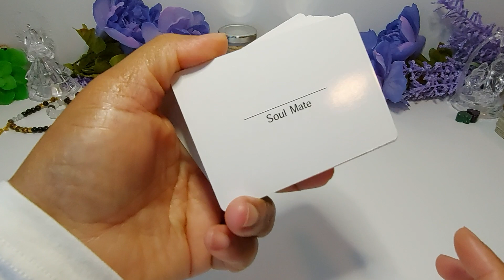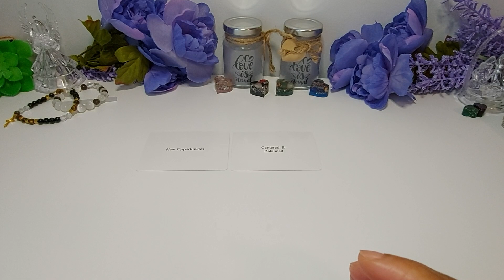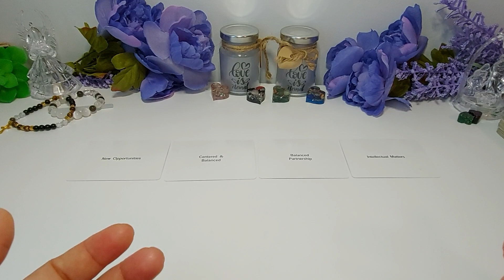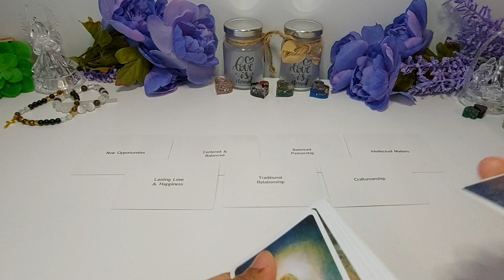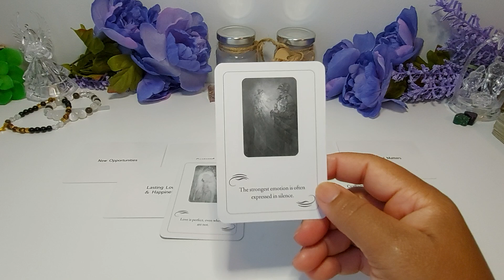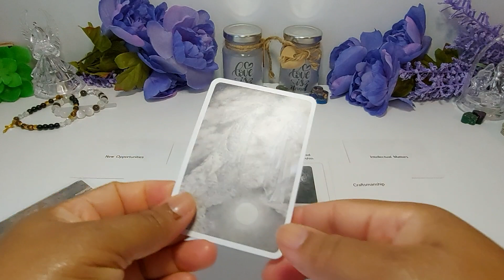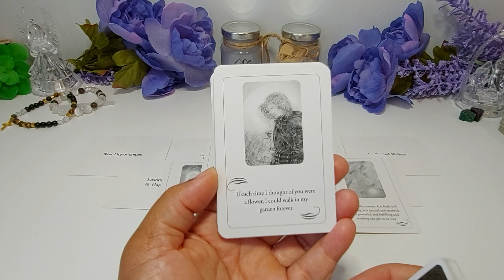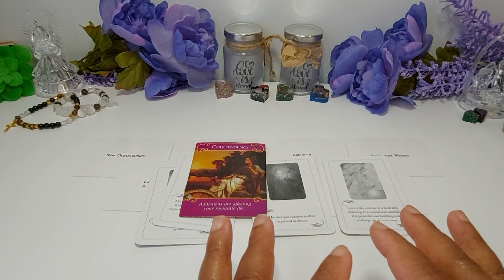Messages From Your Masculunes: When I Was Silent Is When I Was Loving You The Most! 😘❤️🙏🏾